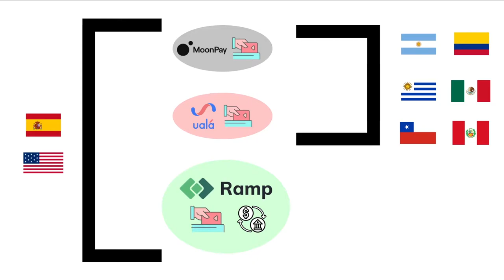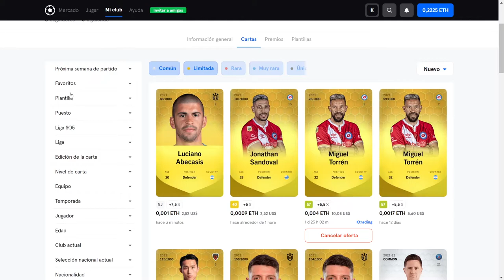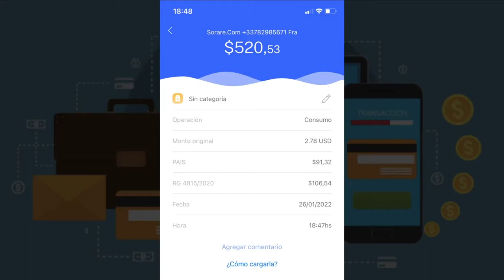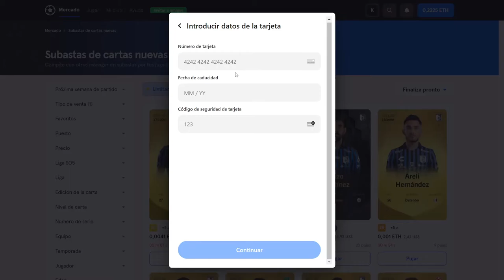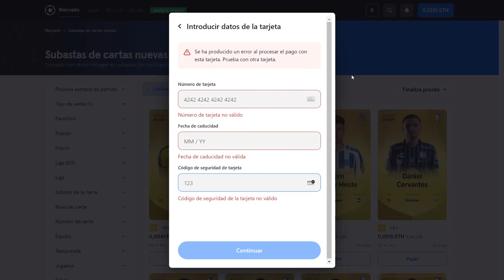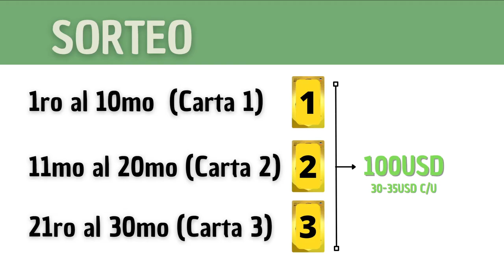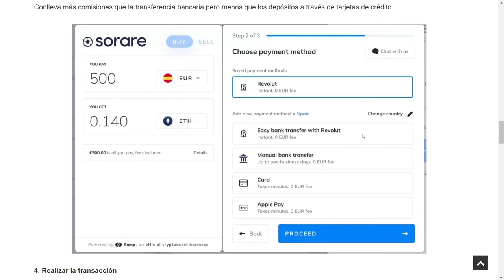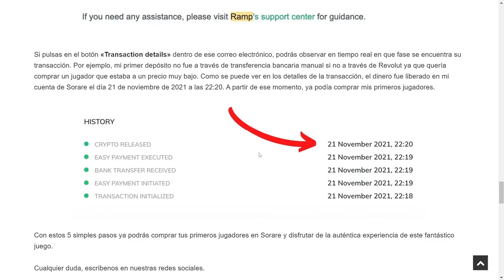SORARE: CÓMO DEPOSITAR con TARJETA o TRANSFERENCIA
✍🏼 En este video vemos 3 formas que tenemos para realizar depósitos en Sorare, como son el fondeo a través de Tarjeta (compra directa o subasta), a través de Moonpay y por último utilizando Ramp

(CARTA GRATIS y PARTICIPACIÓN AL SORTEO al comprar 5 cartas
en el mercado de subastas)

00:00 Inicio
00:12 SORTEO LUIS SUAREZ
01:00 Introducción al video
02:00 Fondeo con TARJETA
05:36 Fondeo con MOONPAY
08:16 Solución para Argentina
09:19 Paises ya DISPONIBLES
10:45 SORTEO 100USD
11:25 Fondeo con RAMP
15:10 Final